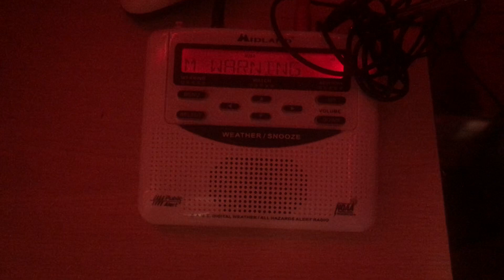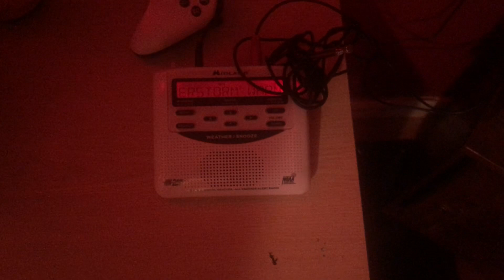EAS#73 Severe Thunderstorm Warning